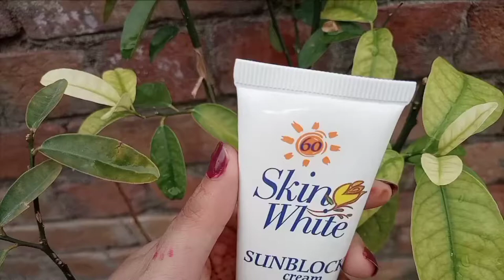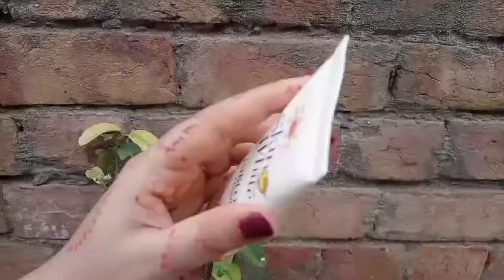Skin white Sunblock review